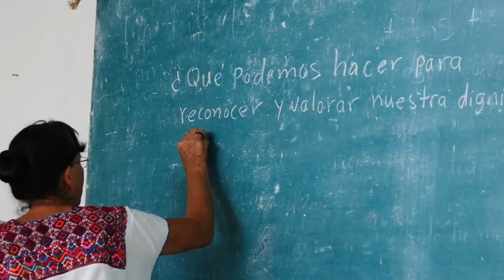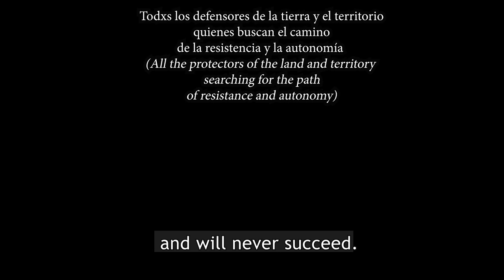Dispatches from Resistant Mexico #8: Marcela.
Dispatches from Resistant Mexico #8.                                                                                                           Marcela grew up in a remote indigenous village in the highlands of Chiapas, Mexico, with parents who were healers, and surrounded by a wild natural world that she was taught to love and respect. She learned about autonomy from the Zapatistas, and studied women’s liberation with the women’s groups organized by Nachita, the nun of her local parish. Nachita helped her to escape from the oppressive patriarchy of her village to become a powerful healer and organizer. Now she and her husband share their knowledge and healing practices and they struggle along with the National Indigenous Congress   against the capitalist megaprojects that are threatening nature and life itself.